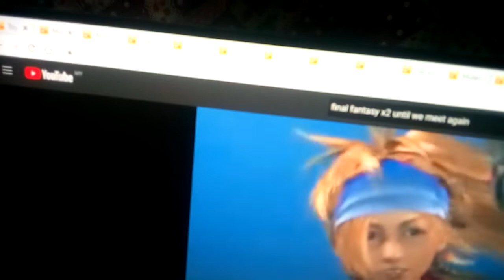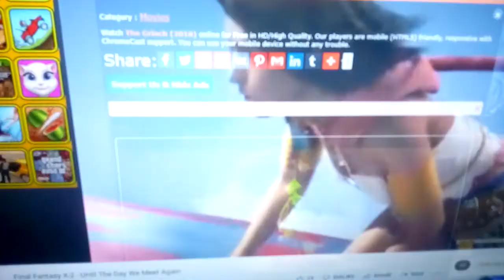April 11, 2022